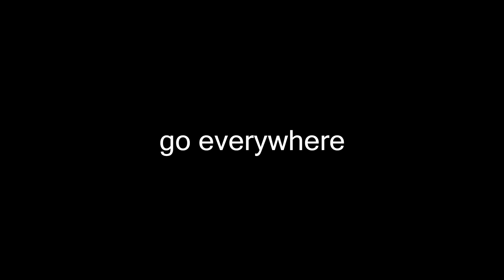Revelo FLEX and Tesla Model S - The ultimate electric dynamic duo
The Revelo FLEX fits perfectly into the front trunk of the Tesla Model S with room to spare! They are the ultimate electric dynamic duo for travel and commuting! The FLEX weighs only 15 kg (33 lbs) and will travel up to 32 km (20 mi) on a single charge of its premium lithium battery. Never stress about parking. Just unfold the FLEX and get where you want to be while having fun and saving time and money.